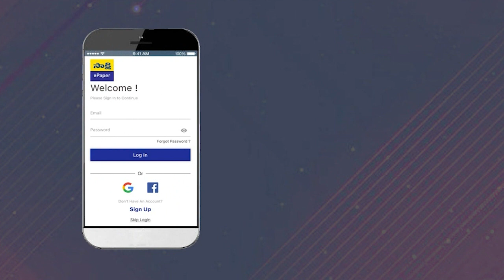MLA Mallu Bhatti Vikramarka Comments On Telangana Govt | Runa Mafi | CM KCR